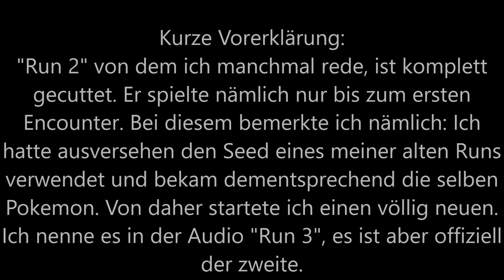Komplettes Chaos und volles Risiko!: Pokemon Black Randomize Nuzlocke Retold Run 2 #1